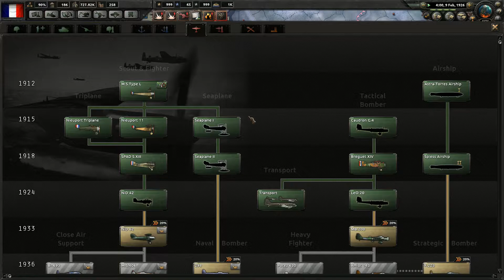The Great War [WWI] - Hearts of Iron 4 France - Part 14 - [HOI4]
Welcome to a new addition to the Nemes BerCrew channel, Hearts of Iron 4 with The Great War mod by Wolferos!

if you're interested!

if you want to know when we're streaming live!

Today's video is hosted by Nemes who will be playing Hearts of Iron IV from Paradox Interactive.